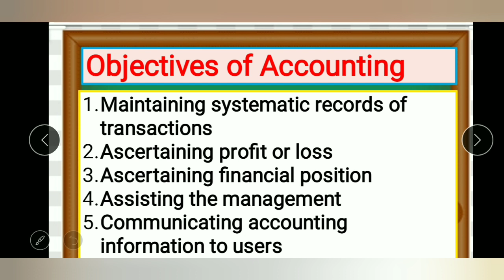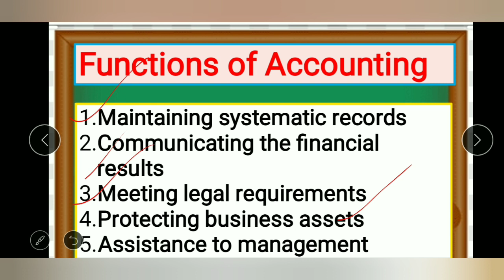Objectives & Functions of Accounting in Simple language with PPT || XI Accounting ch-1(Part-6)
Objective & Function of Accounting in Simple language with PPT || XI Accounting ch-1(Part-6)

Class -XI Accounting Ch-1

Main objectives of accounting are:

To maintain a systematic record of business transactions

Accounting is used to maintain a systematic record of all the financial transactions in a book of accounts.

For this, all the transactions are recorded in chronological order in Journal and then posted to principle book i.e. Ledger.

To ascertain profit and loss

Every businessman is keen to know the net results of business operations periodically.

To check whether the business has earned profits or incurred losses, we prepare a “Profit & Loss Account”.

To determine the financial position

Another important objective is to determine the financial position of the business to check the value of assets and liabilities.

For this purpose, we prepare a “Balance Sheet”.

To provide information to various users

Providing information to the various interested parties or stakeholders is one of the most important objectives of accounting.

It helps them in making good financial decisions.

To assist the management

By analysing financial data and providing interpretations in the form of reports, accounting assists management in handling business operations effectively

objective of accounting

ऑब्जेक्टिव ऑफ़ एकाउंटिंग

What is the main objective of accounting?

What are the objectives and functions of accounting?

What is objective of Class 11 accounting?

What are the objectives of accounting education?

What are the two main objectives of ae three main objectives of accounting?

What are the 5 functions of accounting?

What is the prime function of accounting?

What are functions of accounting system?

What are the general objectives?

What is the traditional function of accounting?

What are the main characteristics of accounting?

What are the main objectives of financial statements?

class 11 accounts lectures
class 11 double entry book keeping videos lectures
introduction of accounting
#Accounting meaning
#Accounts lecturers
#Accountancy concepts

#class 11 Accounts playlist link

distance education